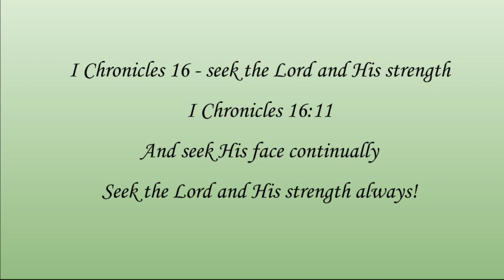Scripture To Song: Seek The Lord IChronicles 16:11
IChronicles16:11
Seek the Lord and His strength, seek His presence continually.

Arranged and sung by Michelle Supratman - inspired by the Holy Spirit! Yes! :)
My mom posted this as her today's verse this morning and God gave me this tune for her! Love it! Just want to scream it's so awesome that He gives me these tunes! LOVE LOVE LOVE IT!!! :) Just makes me feel so useful when I'm able to deliver these verses in song to you! Thank you so much for listening. I hope these verses always encourage and uplift your soul!

Let me encourage you to use whatever talent the Master has given you. "Don't worry if it's not good enough for anyone else to hear, just sing, sing a song". These words are from Sesame Street during my growing up years. It was sung by The Carpenters (Shirley Bassey)!! It just came to me at this time as I'm writing to you. Don't worry if it's not good enough for anyone else to hear or see, just do it for your audience of 1 who sees and loves it when you do what you do for His glory! Love you all!